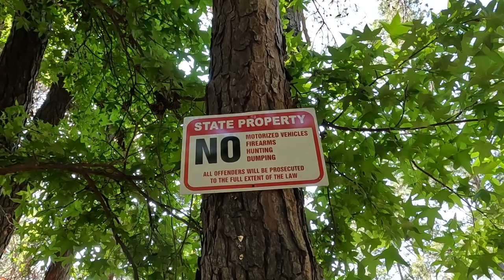Fishing Here, There And Everywhere